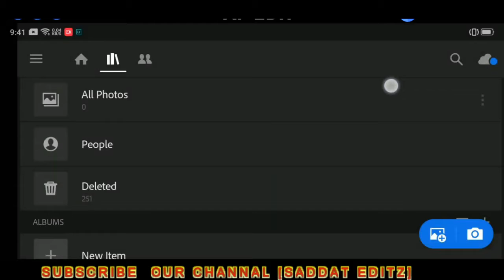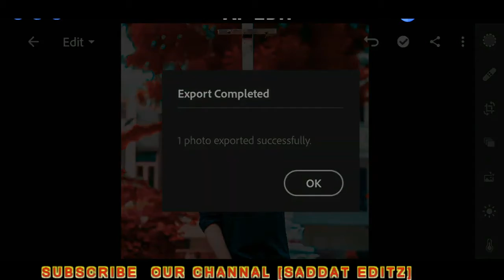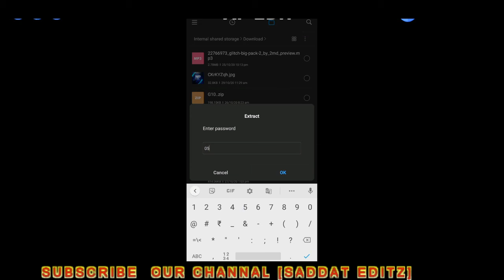Lightroom Red Tone Premium Presets 😳 Lightroom New Preset 2020 saddat editz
HLO FRIENDS MA AP K LIYA LA KR AYA HU IK NAI VIDEO RED PRESETS K SATH CJLO VIDEO KO KARO ENJOY OK LOVE U ALL FRIENDS AGR VIDEO PASAND AYA TU  CHANNAL KO SUBSCRIBE ZAROOR KARDANA OK

This channel sharing all about Photoshop Editing Tutorials :

* Photo Manipulation
* Photo Effects
* Color Effects
* Cb Edits
*PICSART PHOTO EDITING
*SANPSED PHOTO EDITING
*CLOUER FULLPHOTO EDITING
*CHANGE BACGROUNG PHOTO EDITING
*CB HAIER PHOTO EDITING
*LIGHTROOMPHOTO EDITING
*GOLDEN SKIN PHOTO EDITING
*HIGH END RETUCHING
*SMOOTPHOTO